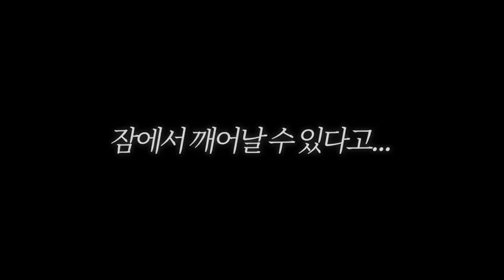[로블록스]입양하세요 상황극 "잠자는 공주"에게 키스 해요.. [왕자, 저랑 결혼 해요! 저주 받은 백설공주 이야기] (잉여맨 단미호 김리하)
마녀에게 저주에 걸린 아름다운 공주... 키스를 하면 저주가 풀린다?
저주에 걸린 '잠자는 공주'에게 키스를 해요!  백설공주이야기

유튜버님이 직접 지으신 디즈니성 입니다! 신기하죠?ㅋㅋㅋ 채널도 한번씩 놀러가주세요